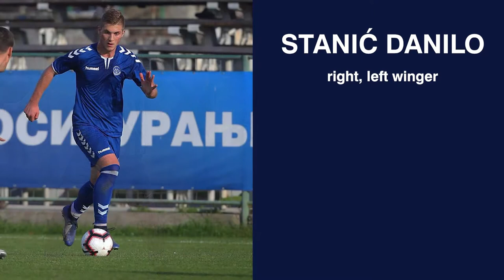STANIC DANILO, right and left winger